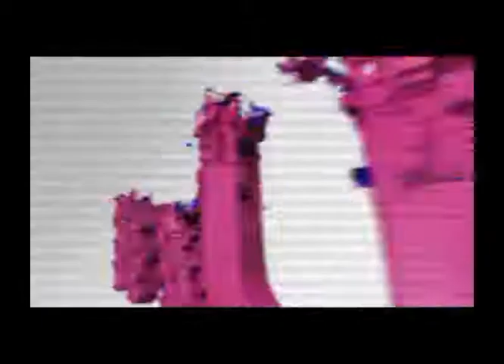Eniola Can't Take It Anymore!!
From The Movie: "Blackberry Babes"